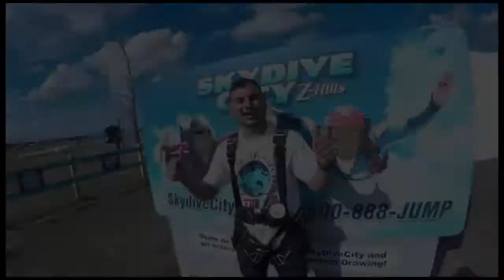Sri Charan Govind 11 22 17 Ilya